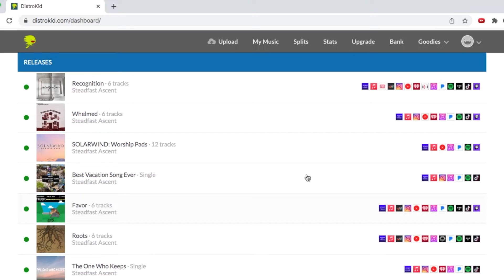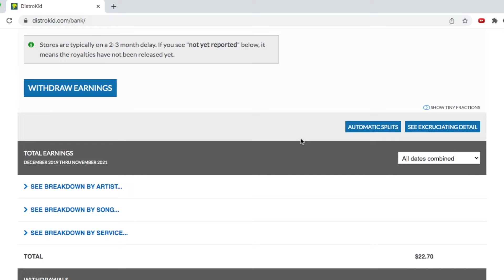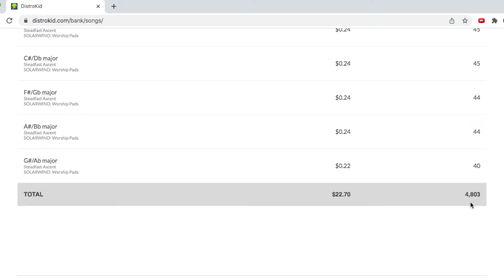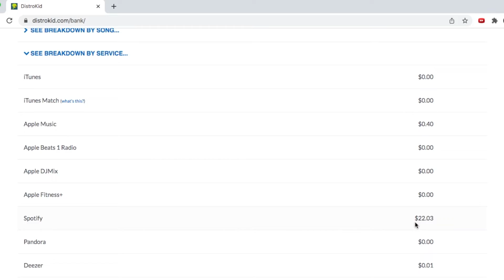Average Musician Breaks Down $$$ Flow From Distrokid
I haven’t made a single one of those, so this video is an undiluted view of what it takes to make money on Distrokid. I have finally broken even for 1 year’s worth… which means MY STRATEGY WORKS!

PODGO Pedalboard
Focusrite Scarlett 2i2
Shure SM57 Mic
Shure SM58
Shure SM7b
Blue Snowball USB Microphone
Blue Yeti USB Microphone
Audio Technica AT2020 USB Mic Bundle
Audio Technica ATH M30x
Audio Technica ATH M50x
Sennheiser HD 280 Pro
KRK Studio Monitors
I lost all of my song recordings to Apple Music due to a syncing issue, so in 2020, I purchased a subscription to Distrokid and uploaded my recordings to all of the platforms on the Internet so that could never happen again.
$20 / year honestly is a price I’m willing to pay so that I don’t lose all of my recordings again. Plus, I can listen to my terrible mixes anywhere in the world.